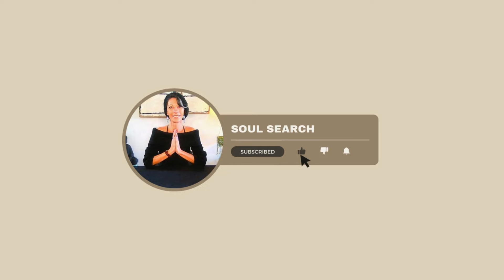⚡️STIER⚡️~ AUG/SEPT 2024 ~⚡️Dit zie je niet aankomen!!!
Benieuwd wat héél 2024 voor jou gaat brengen? Nu -50%!!!

Dit is een algemene reading voor voor  Augustus-September  2024.

Namaste,
Barbara